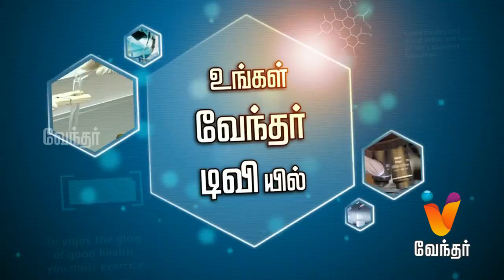Hello doctor Rathinavel Generic promo